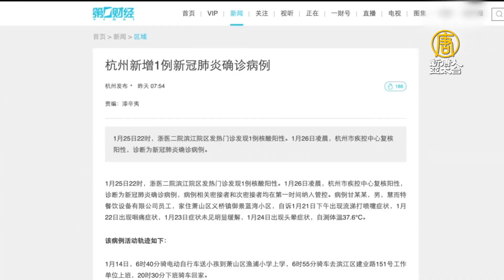杭州現Omicron病例 曾參加公司年會